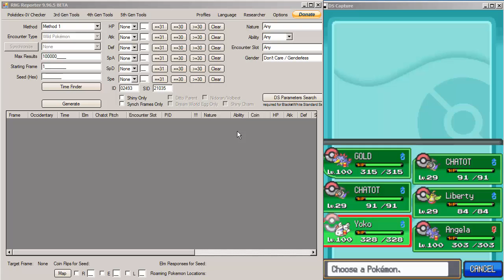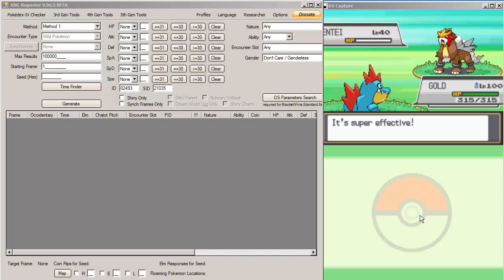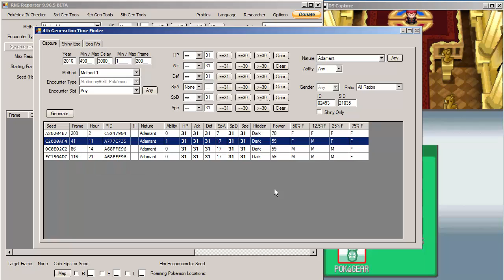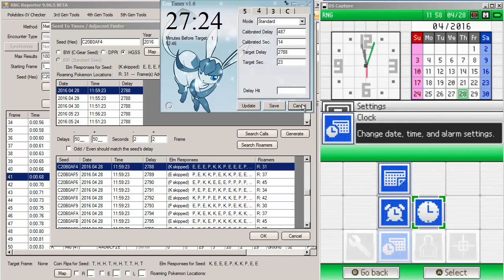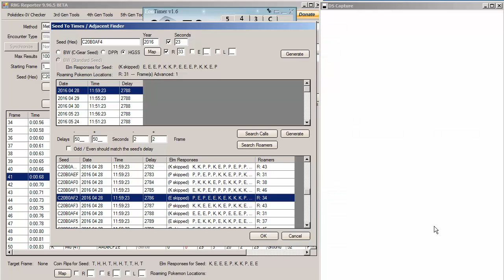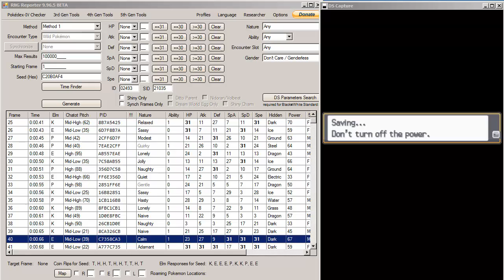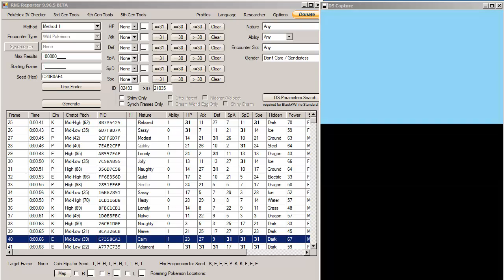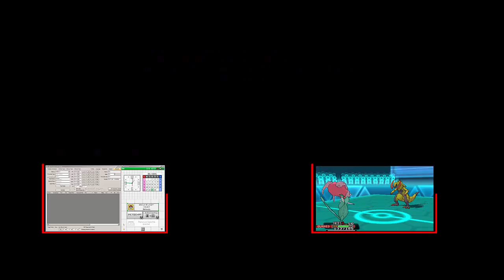How to RNG Abuse Raikou/Entei/Latios/Latias HGSS